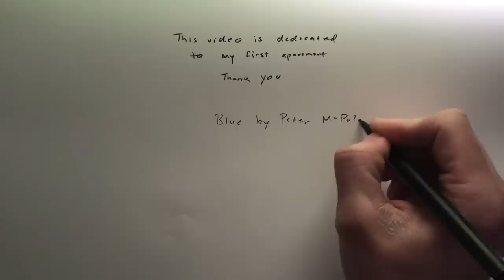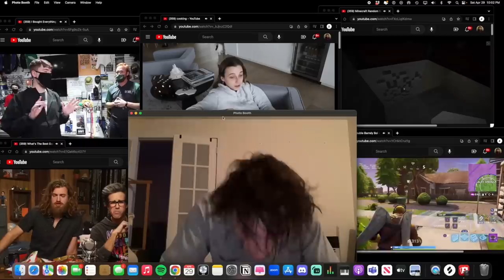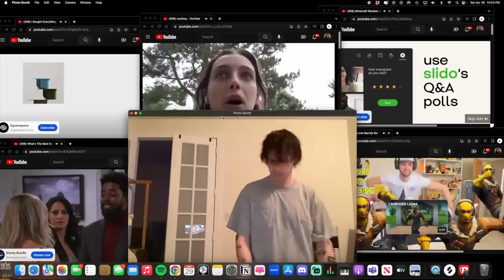Peter McPoland - Blue (Official Video)